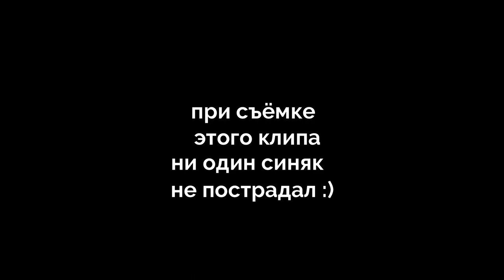Naissaar trip 2020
Грандиозные планы по покорению маяка острова Найссаар закончились шашлыком и аперолем, но мы ещё вернемся :)